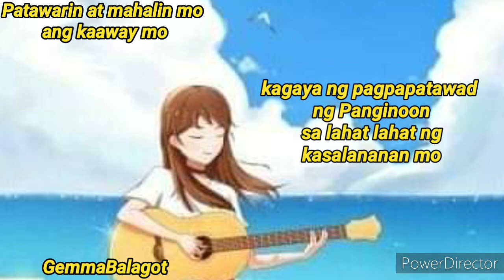Pakawanem ken ayatem ti Kabusor mo(Tagalog)//Gemma Balagot